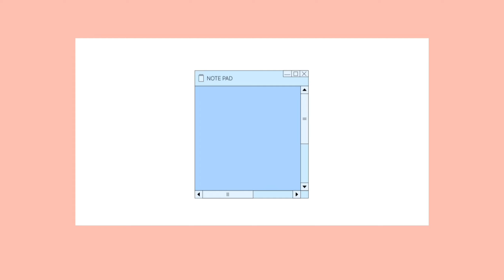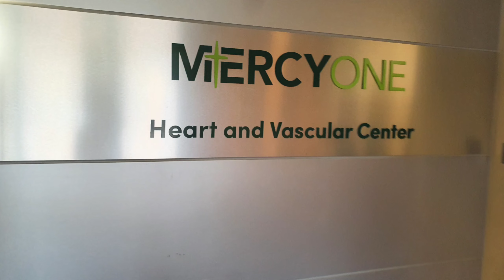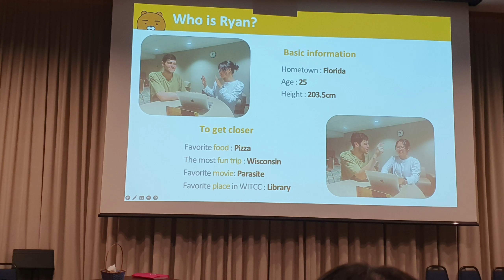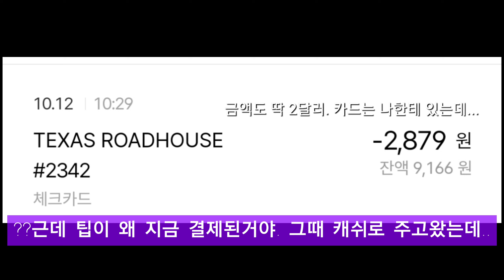IOWA WITCC VLOG_50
Instagram culture 찍먹해보기